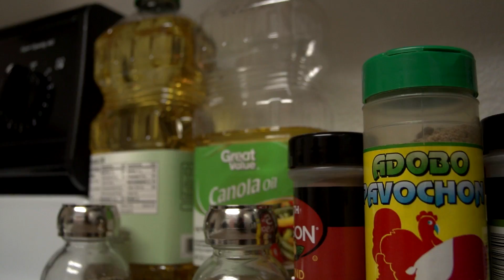Portrait Project - Cyuzuzo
Short project for UNT MFA Doc Production class. Cyuzuzo cooks one meal that lasts her the whole week.